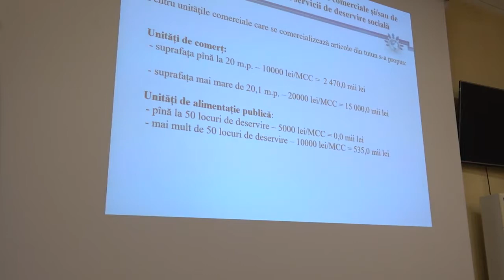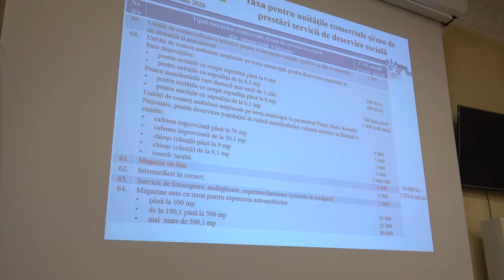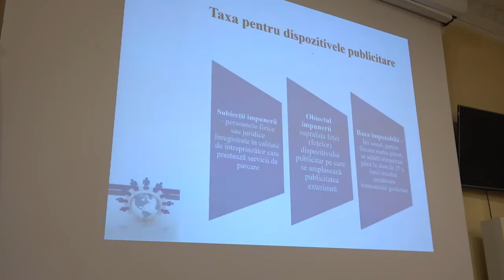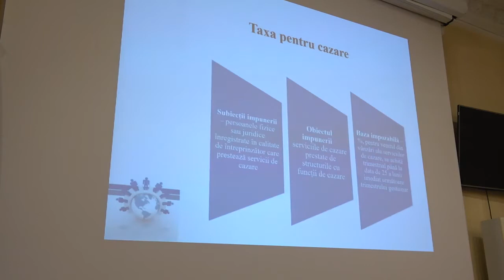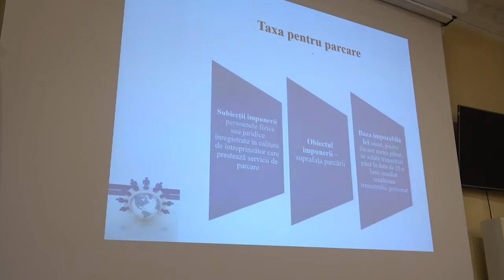Ședința Consiliului Municipal Chișinău din 26 decembrie 2019